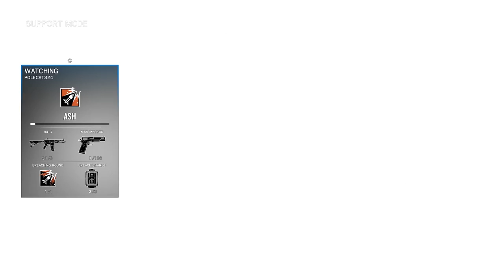Rainbow Six Siege - Episode 79 - The Skyscraper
Join Polecat and myself in Rainbow Six Siege as we attempt the new Skyscraper map!